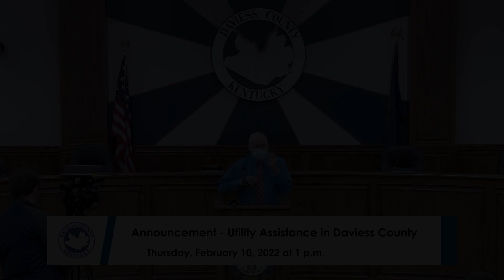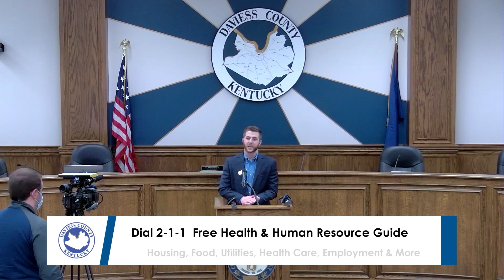Utility Assistance in Daviess County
Please join us for an announcement about utility assistance in Daviess County.

Green River 2-1-1 is an additional resource through United Way of the Ohio Valley.